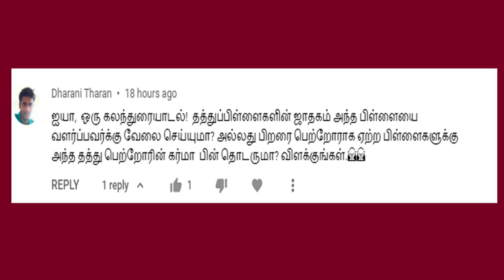தத்து பிள்ளை ஜாதகம் பெற்றோருக்கு பேசுமா வளர்த்தவர்களுக்கு பேசுமா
தத்து பிள்ளைகளின் ஜாதகம், அந்த பிள்ளையை வளர்ப்பவருக்கு வேலை செய்யுமா, அல்லது பிறரை பெற்றோர்களாக ஏற்ற பிள்ளைகளுக்கு, அந்த தத்து பெற்றோரின் கர்மா பின் தொடருமா, விளக்குங்கள். என்ற கேள்வியை எழுப்பி இருக்கிறார் நண்பர் தரணிதரன். நல்லது விடை தேடுவோம்.